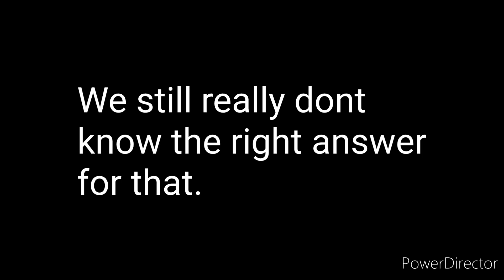Yamato vs north carolina ep3 military tycoon short film final